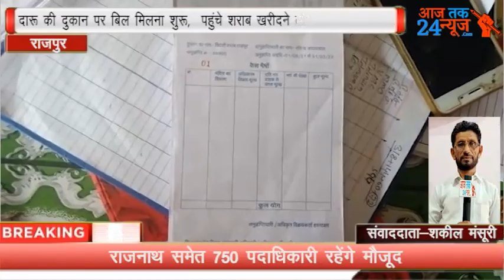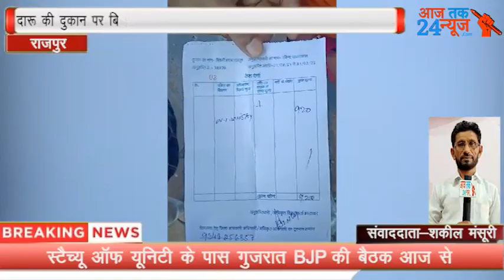संवाददाता शकील मंसूरी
राजपुर

*दारू की दुकान पर बिल मिलना शुरू,  पहुंचे शराब खरीदने तो उन्हे दिए गए बिल*

*आबकारी  अधिनियम 1915 लागू होने के बाद और 106 साल मे आज से मिलने लगा शराब का बिल*

*एक नियम का पालन तो, दूसरा तोड़ा, बिना मास्क के बेची दारू*

*शिवराज सरकार ने जहरीली शराब की बिक्री और अधिक मूल्य वसूले जाने को रोकने के लिए उठाया ऐतिहासिक कदम*
राजपुर-:
मध्यप्रदेश में शराब की दुकानों से खरीदी गई शराब देशी, विदेशी और बीयर के बिल देने का आदेश आबकारी आयुक्त राजीव चन्द्र दुबे ने जारी किया था। आज से शुरु हुई बिल व्यवस्था में खामियां भी सामने आ गई है, राजपुर में शराब लायसेंसी 1 बजे तक बिल देना  भूल गया। बड़वानी,इंदौर, भोपाल, खंडवा, खरगौन,धार, उज्जैन, मंदसौर, जबलपुर, ग्वालियर, रतलाम, छतरपुर, सागर, होशंगाबाद, बैतूल सहित कई शहरों में आज सुबह से बेची गई शराब के बिल सामने आए है। आज टीका अभियान की तरह आबकारी विभाग के अफसर बिल अभियान चला कर इसका प्रचार करके श्रेय लेने की होड़ करते दिखेंगे.. बिल देते हुए फोटो ऐसे वायरल किए जा रहे है जैसे आबकारी अफसर, सुबह सुबह से शराब खरीदने वालो को बिल देकर सम्मानित कर रहे है और अपने ग्राहक की जय जय कर रहे है कि उनके कारण उनकी नौकरी चल रही है। वही राजपुर की दुकान वाला तो बिल देना ही भूल गया वही ग्राहक से पूछा तो बोले कि नही दिया बिल ।
और पूछने पर बिना जवाब दिए ही शॉप चला रहा था जब अधिकारी की फोन पर बात कराई तो बोले कि हमे यह नही पता कि बिल किसे देना है सबको देना है मांगने पर देना है नियमो की धज्जियां उड़ाना तो इनसे सीखे कोई । वही आबकारी अधिकारी छुट्टी पर होने से इंचार्ज कर रहे अधिकारी ने बताया कि सभी को बिल देना अनिवार्य है और नही देने पर उचित कार्यवाही की जाएगी

आज तक 24 न्यूज़ चैनल के लिए जिला चीफ ब्यूरो शकील मंसूरी की रिपोर्ट